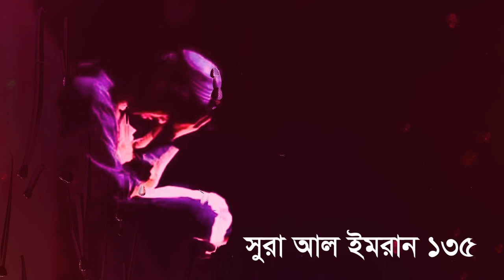কিভাবে আল্লাহ কাছে ক্ষমা চাইতে হয় তা কি আপনার জানা আছে ALLAH KACHE TAWBA AND KHOMA CHAWA